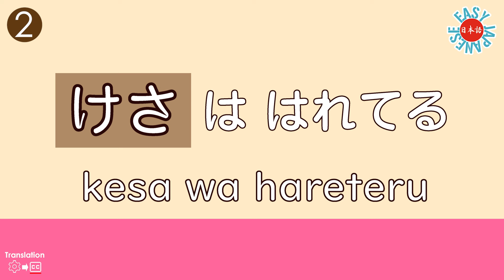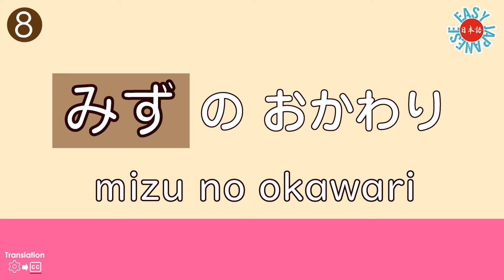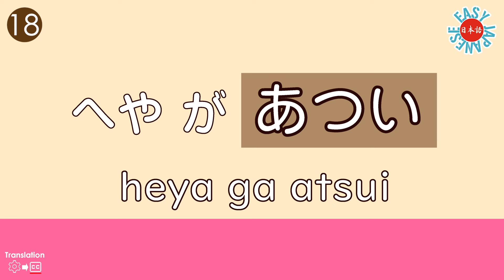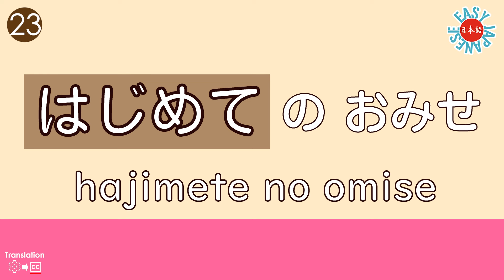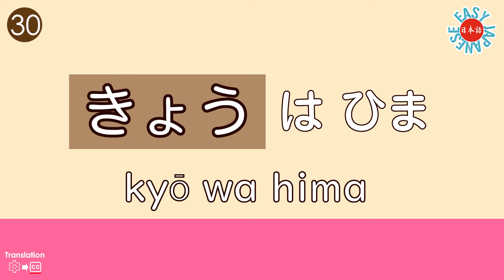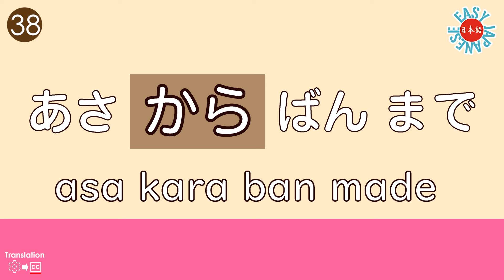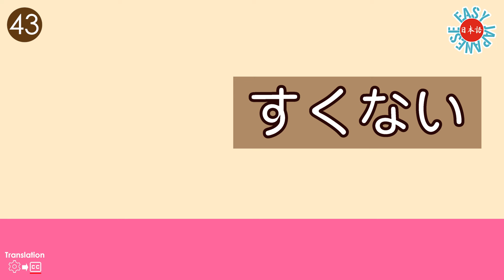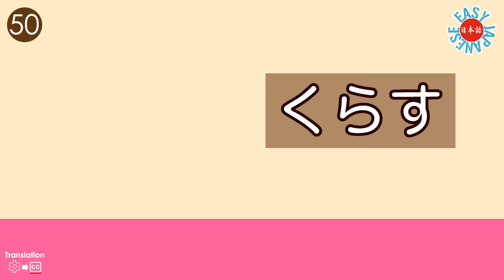よくつかう日本語ひらがな50［Japanese Language School］ Lesson 15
This is the perfect content for beginners to enjoy learning Japanese words and conversations!
Improve your Japanese skills as your channel grows!

About [subtitles]
You can choose your own language to watch.

この動画は、初心者でも楽しく日本語の単語や会話を学べる最適なコンテンツです！
チャンネルの成長に合わせて日本語スキルを向上させましょう!

【字幕】について
視聴する言語を選択できます。
あなたの好きな言語で字幕を追加しますので、コメントでお知らせください。

動画に「いいね」、シェア、コメントをお願いします！
ありがとう！

일본어 독학